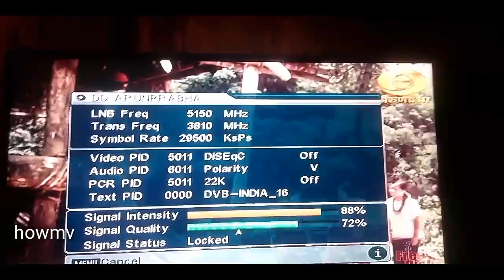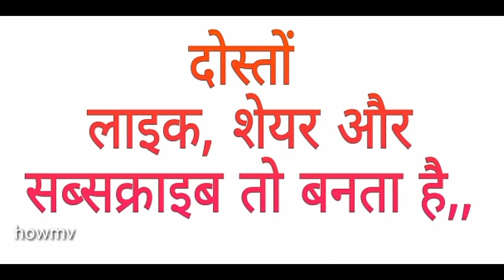DD Arun Prabha Live || free channel || by How MV using DD free dish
DD Arun Prabha Live. This is Free to air channel. Live from 9 february. Dd Arunprabha is doordarshan Free dish channel. Prasar bharti launch new Channel.